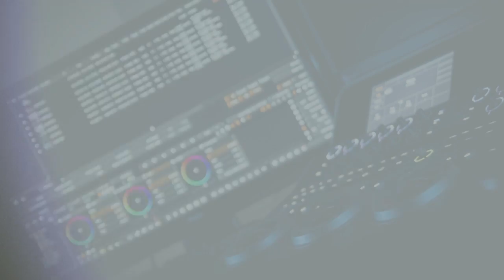Dożynki Gminne - Ciężkowice 2016